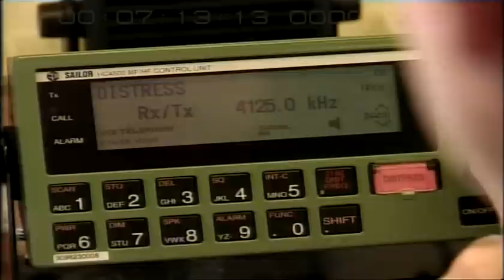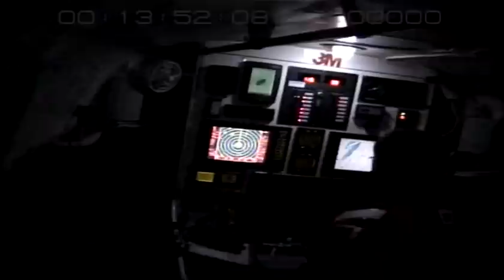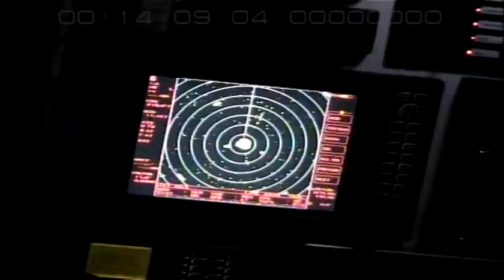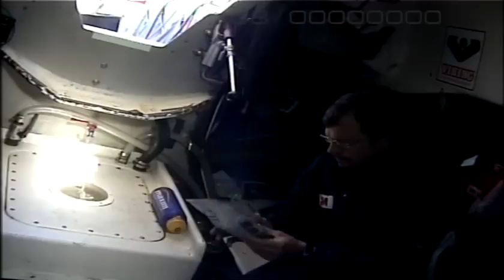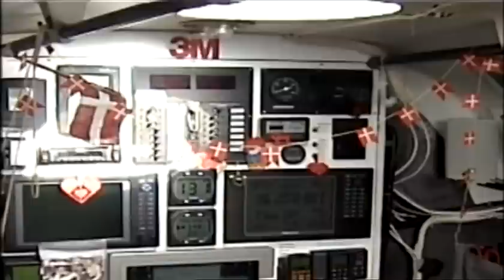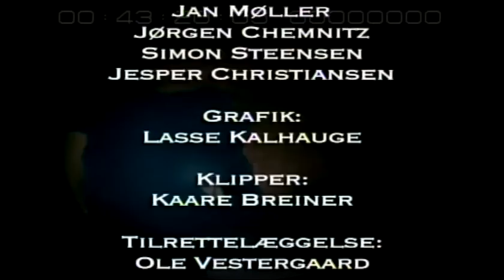Sailing Around the World Alone non stop 2003-4 - Jan Møller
A documentary about my voyage non-stop around the world.
Danish speak.